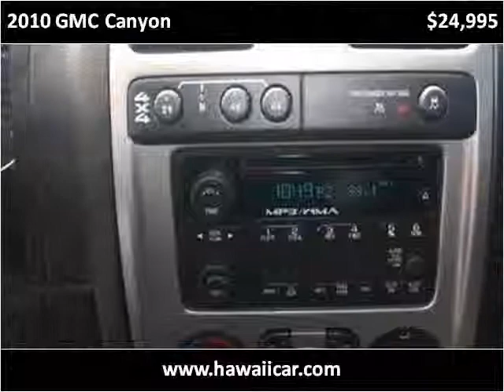2010 GMC Canyon Used Cars Kailua-Kona HI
This 2010 GMC Canyon is available from Pre-Owned Motor Cars.